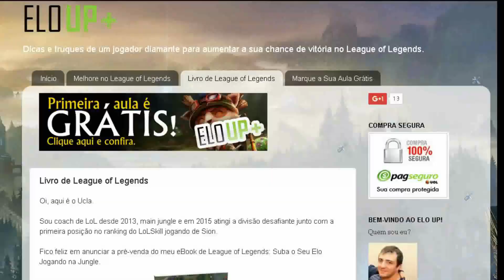Coach Amumu Prata III